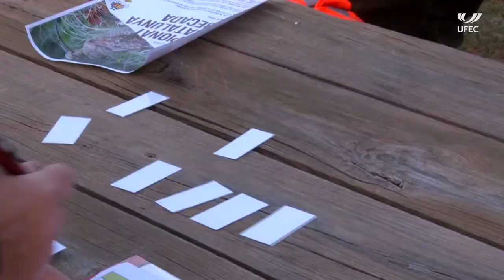Zona ufec 349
Reportatges d'aquest programa:
-Campionat de Catalunya de caça menor.
-Trofeu Internacional Ciutat de Barcelona de Pilota a mà.
-Campionat de Catalunya de Tennis per equips absolut.